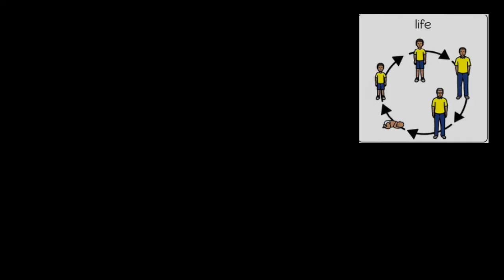Noahs Ark - Lucy Cousins - Adapted Story - Springwood Primary